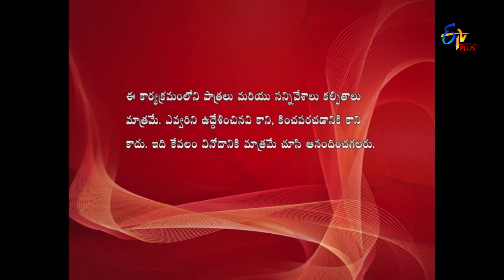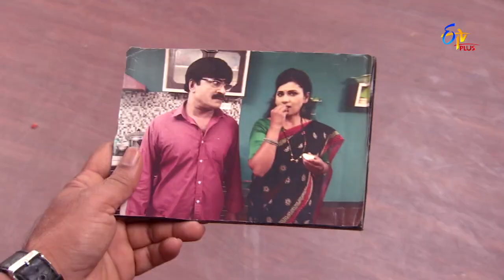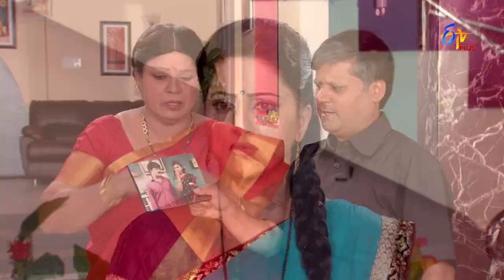Allare Allari | Bale Bale Mogadivoy | 4th September 2018 | Full Episode 358 | ETV Plus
రాజి మోహన్ కలిసివున్న ఫోటోని చూసి బాబాయ్ ఫొటోలో ఎవరని మోహన్ ని  అడిగితే రాంబాబు మోహన్ చెల్లి అని చెప్తాడు,అప్పుడే ఊరునుండి వచ్చిన రాజి ఇదంతా తెలియక ఎం చేసిందో,దానివల్ల  రాంబాబు వాళ్ళు ఎలా ఇరుక్కున్నారో తెలియాలంటే ఈ ఎపిసోడ్ చూడండి..